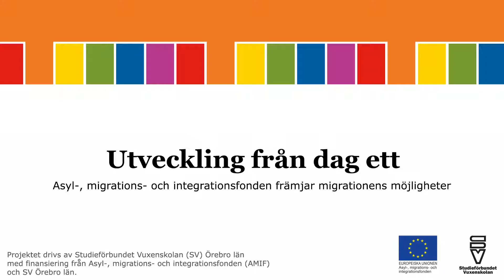Laxå kommuns vinnande arbetssätt